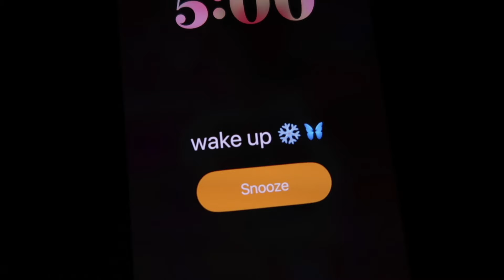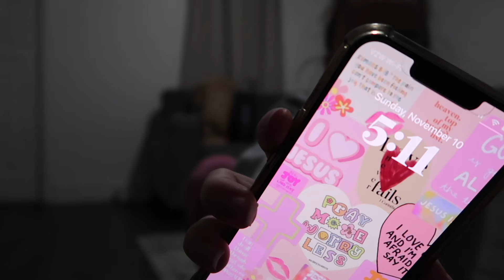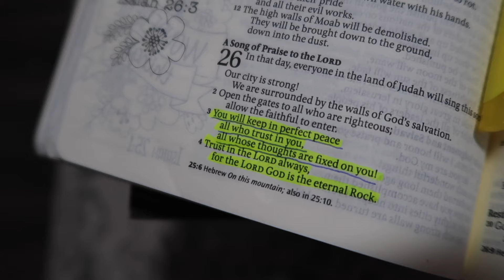5:00am church girl morning routine *productive*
Hi friends!!! :) im taking you through my church routine…..AGAIN! I hope you enjoy! ☕️

sub count: 10,815🙂

Music from Uppbeat (free for Creators!):
Apple Tree by Lukrembo
MONKEY SPINNING:
Music "autumn town" by ‘moonboy’
   • autumn town 🍁 jazz lofi vibes (no cop...